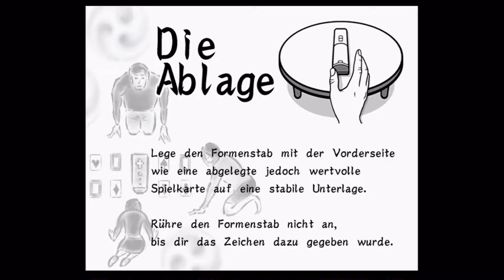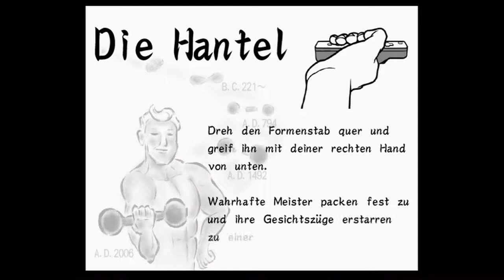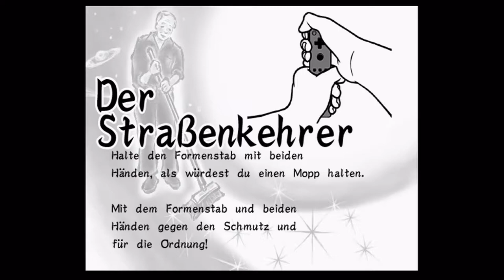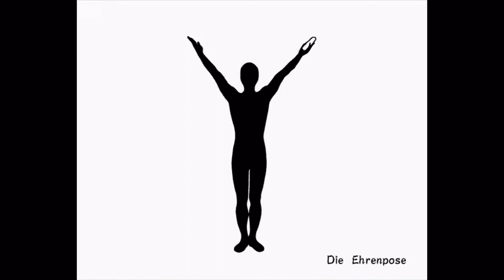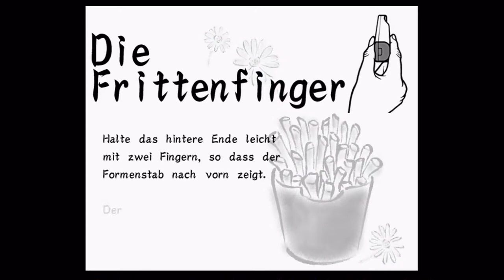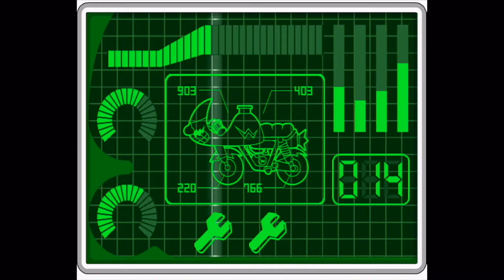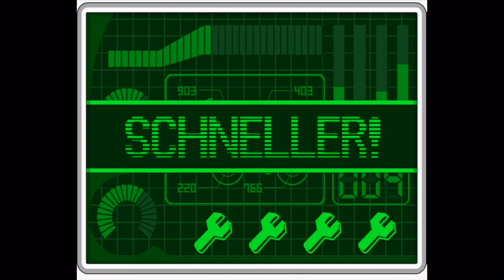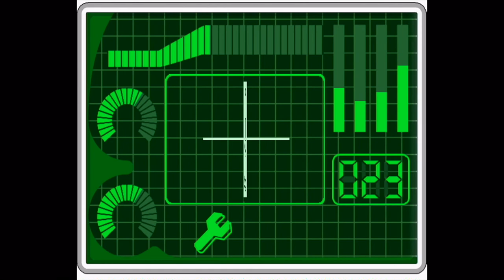WarioWare Smooth Moves [Ep.3] Familienkrieg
Mach platz Opa!

Plattform: Wii
Genre: ???

Sprache:Englische Sprachausgabe,Deutsche Texte und Deutsche Kommentare
Blind: Ja(Danieru)
Schwierigkeitsgrad: /
Sonstiges:

Was passiert wenn DanieruLP and Metal Mario Master sich entschließen einige moves zu zeigen?
Das!